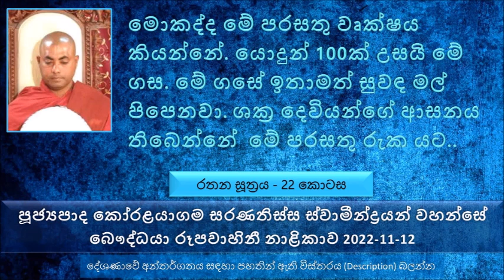Rathana Sutta - 22 Ven Koralayagama Saranathissa Thero 2022.11.12 The Buddhist TV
රතන සූත්‍රය ඇසුරෙන් - 22 කොටස
රතන සූත්‍රයේ 03 වෙනි ගාථා රතනය ඇසුරෙන්
අද මනුස්සයන් වෙලා ඉපදිලා ඉන්න අපි පෙර භවයක බමුණන් වෙලා හිටිය. දෙවියන් වෙලා හිටියා. නමුත් එහි ඉන්න පින්  මදි වෙලා දැන් මනුෂ්‍ය ලෝකයේ දැන් ඉන්නවා. මෙහෙම පහලට ගියොත් නතර වෙන්නේ අපායේ
මේක විශේෂ නවාතැනක් මොකද අපිට පින් කරගෙන අයෙත් ඉහළට යන්නත් පුළුවන්. වේගයෙන් අකුසල් කරලා පහළට වේගයෙන් යන්නත් පුළුවන්
අපි දන්නේ නැහැ මේ ජීවිතයෙන් පස්සේ අශුචි ගොඩක ඉහඳ පණුවෙක් වෙලා ඉපදෙන ලැබුණොත් ? ඒක නිසා අපි තීරණය කරන්න ඕන මරණින් පස්සේ...
ශක්‍ර දෙවියන් කියන්නේ මහා ප්‍රඥාවක් සහිත දෙවි කෙනෙක්. වරකට ප්‍රශ්ණ 1000 කට උත්තර දෙන්න පුළුවන්.
පංචසික දෙවියන් නිතර නිතර බුදුරජාණන් වහන්සේ බැහැ දකින්න.
ශක්‍ර දෙවියන් බුදුරජාණන් වහන්සේ බැහැ දකින්න, මොකද ආයුෂ වේගෙන් පිරිහෙනවා නිසා.පංචසික දෙවියන්ට ශක්‍ර දෙවියන් කිව්වා බුදුරජාණන් වහන්සේ සමාධියෙන් නැගිට්ටවන්න මොනවද කරන්න පුළුවන් ඉක්මනට කරන්න කියන්න
පංචසික දෙවියන්  බුදු ගුණ කියන්න ගත්තා සිංදුවක් විදියට
බුදුරජාණන් වහන්සේ ශක්‍ර දෙවියන්ට සක්කපන්න සූත්‍රය දේශණා කරනකොට ශක්‍ර දෙවියන් චුත වෙලා අයෙත් ශක්‍ර දෙවියන් වෙලාම එතන පහල වුණා.
ශක්‍ර දෙවියන්ගේ භවන යොදුන් 10000ක් උසයි
මහණෙනි පින කියන්නේ සැපයට කියන තවත් නමක්. ඒ නිසා මතු සැප විඳින්න අවශ්‍ය නම් වහ වහා පින් කරගන්න කියල බුදුරජාණන් වහන්සේ වදාළ සේක
සතර වරම් දෙවිවරුත් මහා බලවත්, ඉන්ද්‍ර නම් පුතුන් සිටිනවා. යක්ෂ නාග ගාන්ධර්ව සහ කුම්භාණ්ඩ යන කොටස් වලට නායකත්වය මේ සතර වරම් දෙවි වරුන් විසින් ලබා දෙනවා
මේ රථ වලට කියනවා මනෝ ජවන් කියල. මේවා සිතුවිල්ලේ වේගයෙන් ගමන් කරනවා
මාතලී නම් රථාචාර්ය කෙනෙක් ශක්‍ර දෙවියන්ට සිටිනවා. ශක්‍ර දෙවියන්ගේ සිතුවිල්ලෙන් එය ගමන් කරනවා
මොකද්ද මේ පරසතු වෘක්ෂය කියන්නේ. යොදුන් 100ක් උසයි මේ ගස. මේ ගසේ ඉතාමත් සුවඳ මල් පිපෙනවා.
ශක්‍ර දෙවියන්ගේ ආසනය තිබෙන්නේ  මෙන්න මේ පරසතු රුක යට
ශක්‍ර දෙවියන්ගේ ආසනය කොතරම් විශාලද ? ශක්‍ර දෙවියන්ට තිබෙන්නේ ශෛලමය ආසනයක්.
අපිට වඩාකොතරම් උසස් තැනකද දෙවියන් ඉන්නේ.
තවුතිසාවට බුදුරජාණන් වහන්සේ පියවර දෙකකින් තමයි පිය මැන්නේ.
මොන පින්කම් කරපු නිසාද ශක්‍ර දෙවියන්ට මේ විශේෂ ආසනයක් ලැබුණේ කුමන හේතුවක් නිසාද? ධර්ම දේශණාව ශ්‍රවණය කරන්න
දිව්‍ය ලෝකයේ හිමියන් නැති විමාන තිබනෙවා
මොකද්ද මේ උර චක්‍ර මාලය කියන්නේ, ධර්ම දේශණාව ශ්‍රවණය කරන්න